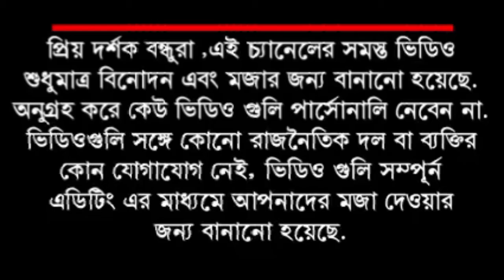Umbrella New (DJ) Sang 2022||Manchi na Manbo na Full Sang